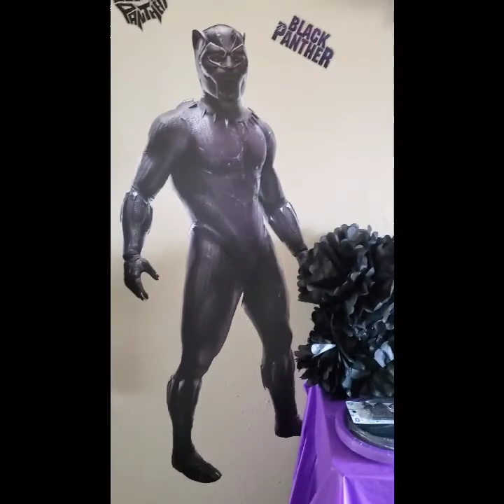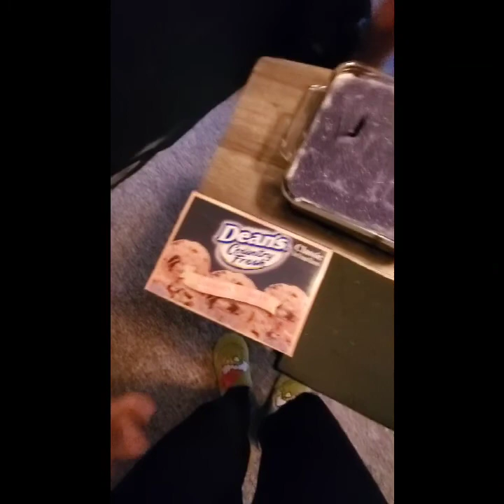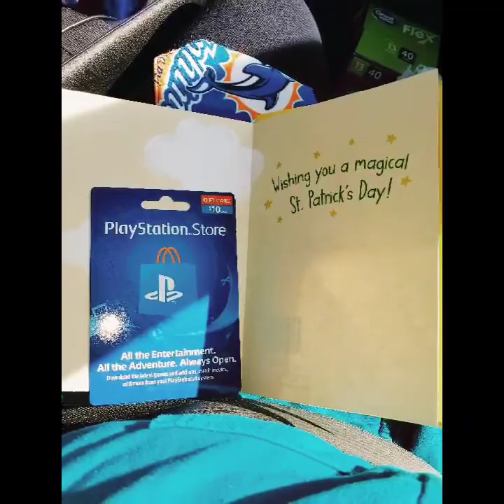My daughter 15th Birthday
Happy St Patrick Day 2021